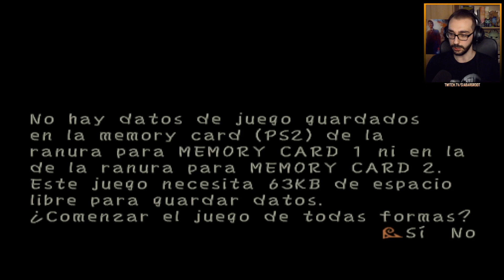EL REGRESO DE OOGIE BOOGIE | PESADILLA ANTES DE NAVIDAD: LA VENGANZA DE OOGIE (DIRECTO #01)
Bueno, hola a todos, me llamo Dani, tengo ya una edad y llevo mucho tiempo jugando a juegos y stremeando. Leo comics, veo series/cine juego a videjuegos intentando entretener a la gente. Eso es todo, bienvenidos a Jurassic Park